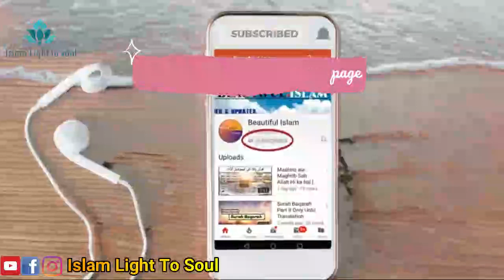Dr Israr Speaks about the current Muslims Nation Situations